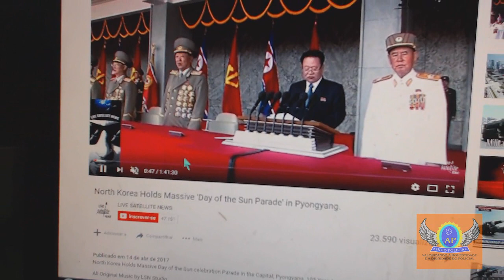3ª Guerra Mundial Estados Unidos e Coreia do norte.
600 mil já deixaram a Capital Pyongyang. Navios Americanos já estão se deslocando para a península da Coreia do Norte. O mundo espera para hoje um evento catastrófico relacionado à Coreia do Norte. Esses são momentos decisivos que dizem respeito a toda a humanidade.